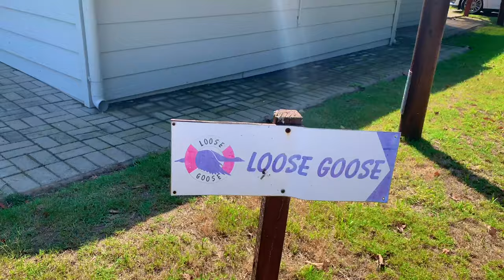Garden Route George new Experience African Malayalam Vlogs by African Mallu Traveller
GARDEN ROUTE  SOUTH AFRICA
GEORGE -George is the second largest city in the Western Cape province of South Africa. The city is a popular holiday and conference centre and the administrative and commercial hub and the capital city of the Garden Route.
The city is situated roughly halfway between Cape Town and Port Elizabeth on the Garden Route.[3] It is situated on a 10-kilometre plateau between the Outeniqua Mountains to the north and the Indian Ocean to the south. The former township of Pacaltsdorp, now a fully incorporated suburb, lies to the south.The Garden Route is a 300-kilometre  stretch of the south-eastern coast of South Africa which extends from Witsand in the Western Cape to the border of Tsitsikamma Storms River in the Eastern Cape